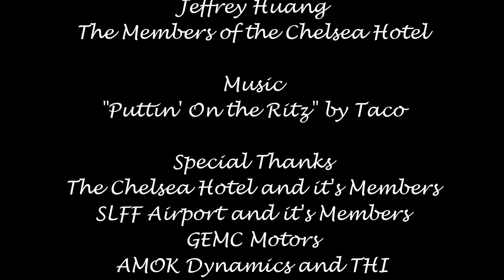Taco - Puttin' On the Ritz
A Second Life Interpretation of the famous Taco rendition of "Puttin' On the Ritz".

The song is in the public domain and I don't claim ownership over it.